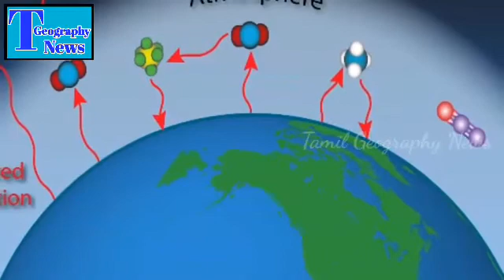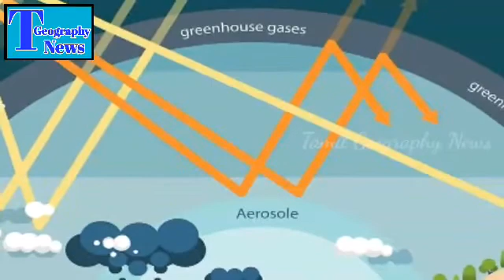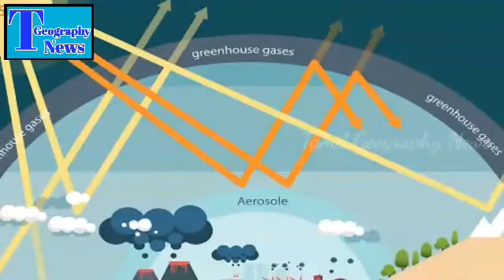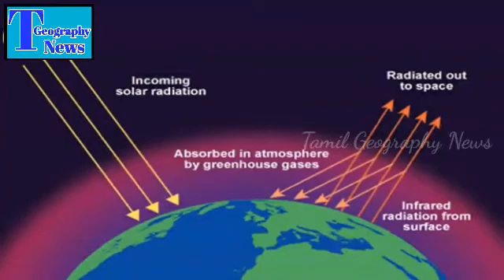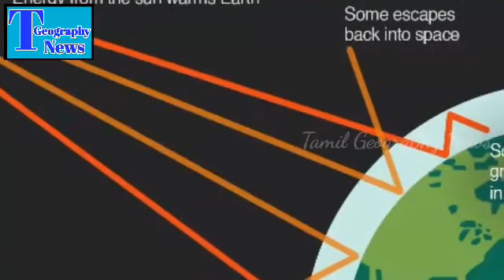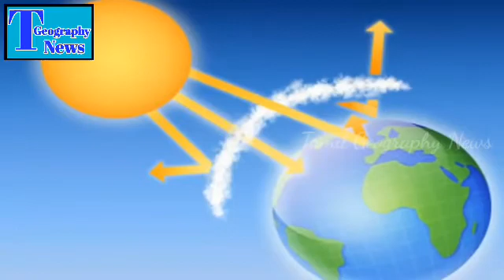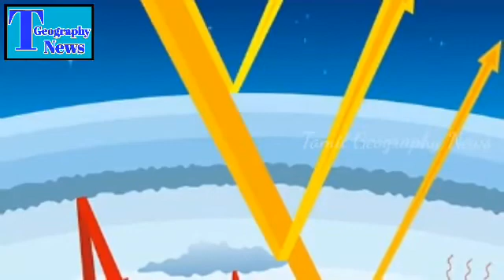பச்சை வீட்டு விளைவு | Green House Effects | Tamil Geography News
பச்சை வீட்டு விளைவு | Green House Effects

This video is explain to green house effects. green house gasses are co2, n2o, cfc, ch4. i explain this gasses and effects. this video is very useful to all.

Thanks.